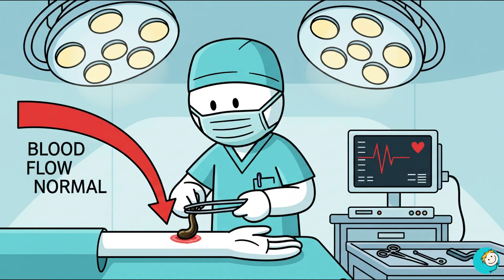7 Bizarre Ancient Medical Practices That Actually Worked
Step back in time to explore 7 bizarre ancient medicine practices that actually worked. From fecal transplants in ancient China to maggot therapy, these strange cures saved countless ancient human lives. Discover how garlic was used as a natural antibiotic and leeches became a common ancient medical treatment. Learn why willow bark is considered the original aspirin and how opium brought pain relief to early civilizations. Explore acupuncture and other remedies that shaped both bizarre ancient medicine and modern science. This video uncovers the shocking yet effective ancient medical secrets that still inspire treatments today.

00:00 – Intro
00:02 – Fecal Transplants in Ancient China
01:14 – Maggot Therapy That Cleans Wounds
02:21 – Garlic as an Ancient Antibiotic
03:45 –  Leech Therapy That Still Exists
04:43 – Willow Bark as Ancient Aspirin
05:35 – Opium as Ancient Pain Relief
06:47 – Acupuncture That Actually Works Sometimes